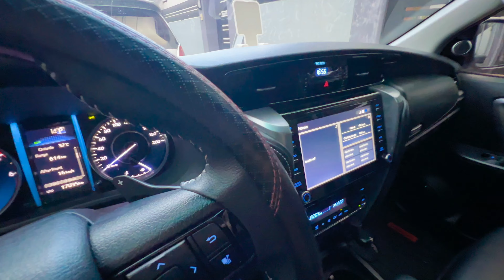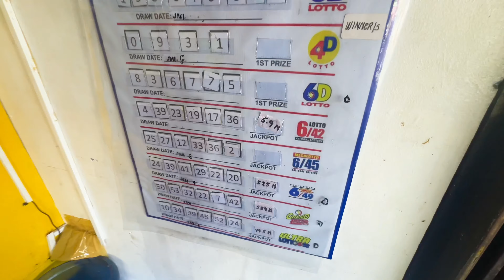Kickoff meeting 2024 | LAS PINAS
Umattend kami ng Takoyadon Kickoff meeting.